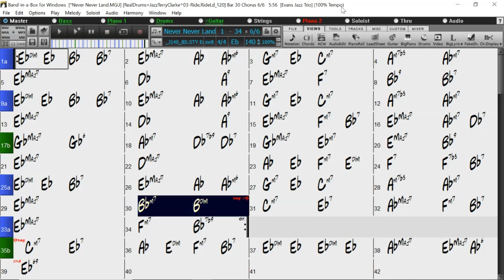BACKING TRACK - NEVER NEVER LAND (Jule Styne) (Eb) 140 BPM SWING